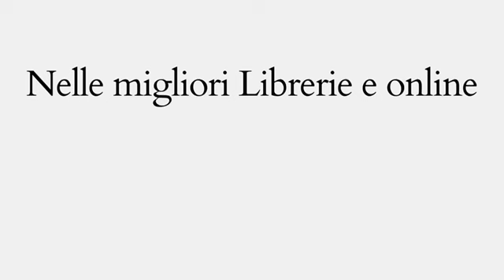GIULIA MARINIELLO - LA FIGLIA DEL COMANDANTE - PATHOS 2021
GIULIA MARINIELLO
La figlia del comandante

Dare all’unica figlia il nome di una regina elfica che governava su un regno leggendario, era il sogno di Elizabeth Harnem, una semplice donna mortale che si era innamorata di un uomo che in realtà non era un uomo. Per lei le opere Tolkieniane c’entravano ben poco, pensava solo a quel comandante che diceva di sapere cosa fossero i sentimenti, eppure mentre la loro preziosa bambina cresceva, aveva dimostrato il contrario. Dopo vent’anni di duri addestramenti, leggi e imposizioni, Galatriel decide di voler infrangere le regole di un impero di uomini che in realtà non erano uomini. In tutti questi anni la verità è stata solo sinonimo di bugia e la curiosità di una giovane temeraria come lei porteranno a galla ricordi ed illusioni di una vita passata che non riconosce in sé stessa. Le menzogne potrebbero essere solo un piccolo tassello di una grande storia che si pone una domanda: se la morte fosse solo l’inizio della vita?

«I suoi occhi verdi come due smeraldi riportano la mia mente a tanti anni fa, quando eravamo spensierati, quando prima di quella tragedia tutto era come doveva essere»

«Mi manca così tanto» sussurra Anzrail, come se quelle parole doveva sentirle solo lui. «Lily… mi manchi così tanto»

‘Due intrepide donne che combattevano l’una per l’altra finirono per perdersi in un limbo pieno di inganni. È meglio una piccola bugia o una grande verità?’

Giulia Mariniello è nata a Latina il 07/10/1999 e tutt’ora vive nella vecchia Littoria. Ha studiato presso l’istituto San Benedetto di Latina, diplomata in Biotecnologie Sanitarie, volontaria della Croce Rossa Italiana (CRI) e ha perseguito il Servizio Civile Universale (SCU) a Latina dal 20/02/2019 al 20/02/2020.
Possiede un blog personale in cui pubblica articoli quotidiani, di pubblicità e cronaca. Scrive su un giornale on-line Lazio Sociale-Europa Sociale e ha perseguito tre conferenze stampa con il vescovo di Latina Mons. Mariano Crociata presso la Curia di Latina e accompagnati da Forum015 (un quotidiano di Latina).
Le sue passioni sono: la scrittura, la lettura, la cucina e il canto.